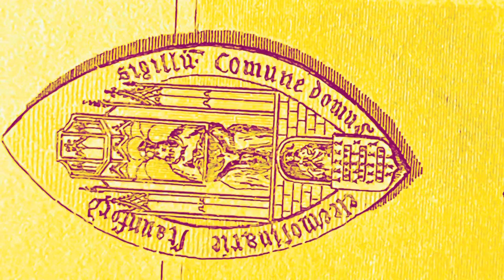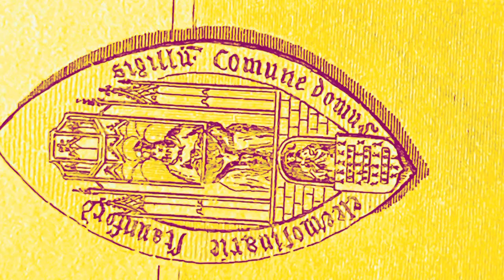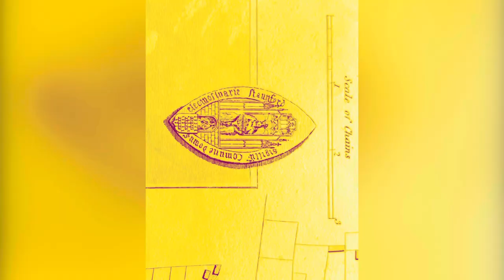Plan of Boston, Lincolnshire, Original antique map by Thomas Moule, dated circa 1848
Journey into the past . “Boston" by Thomas Moule, published in James Barclay's Complete and Universal Dictionary ..., about 1850. Decorative steel engraved antique plan with recent hand colour. The vignettes show Boston Church & Bridge, Louth Church and Nocton House. Good condition (these maps were very often tightly trimmed by the publishers).